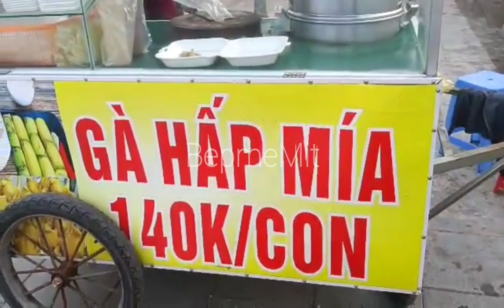Gà hấp mía ngọt thanh, giòn da thơm ngon hết sẩy